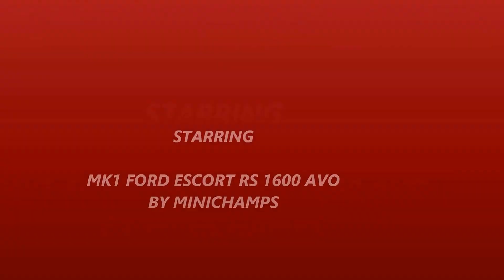1970 MK1 ford Escort RS 1600 AVO by minichamps 1/18 scale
1:18 scale diecast model 1970 MK1 ford escort RS 1600 AVO by minichamps. stunningly detailed model superbly detailed engine bay and interior ,with opening doors and bonnet and boot.nicely detailed lens, very good shut lines